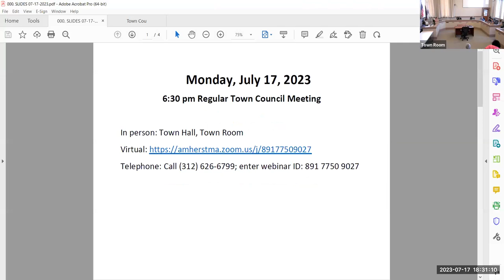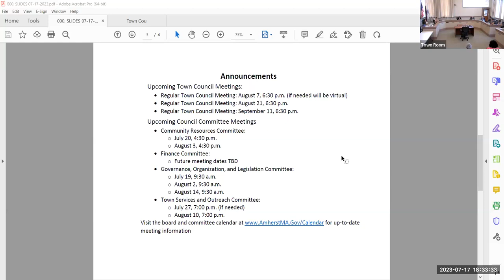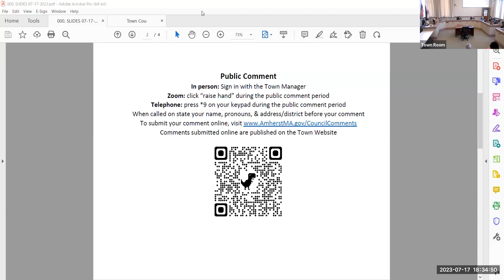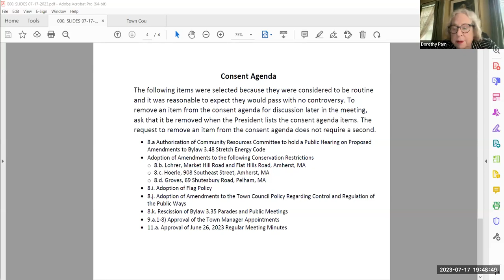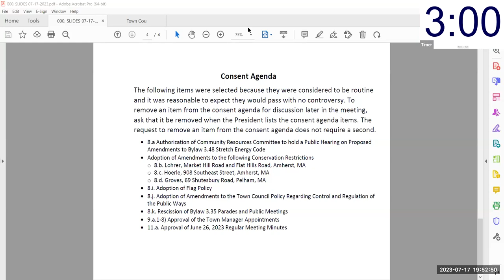Town Council Jul 17, 2023